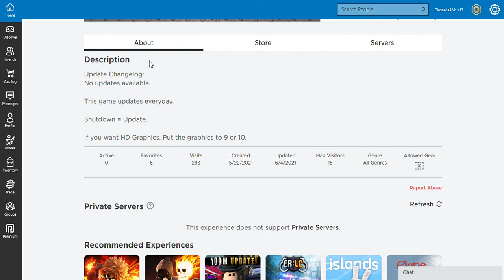Ringing a new version of st peter bells with no stand